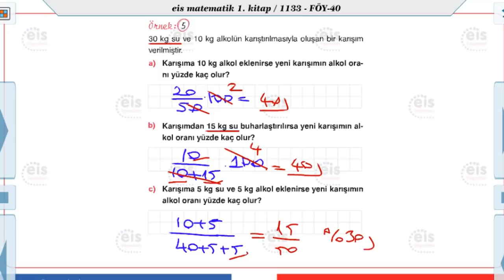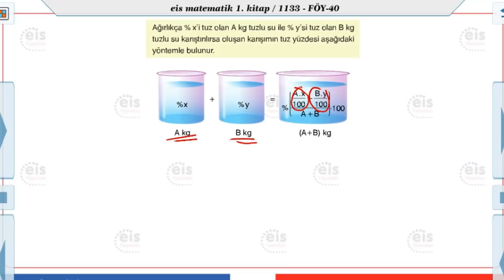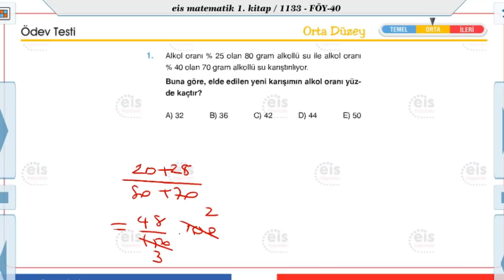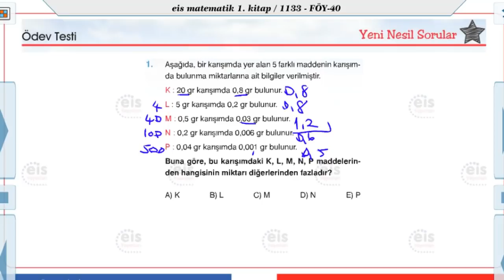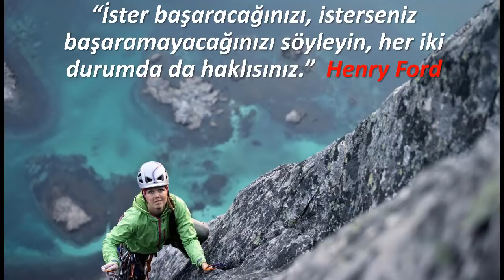Matematik 1 - Karışım Problemleri📚